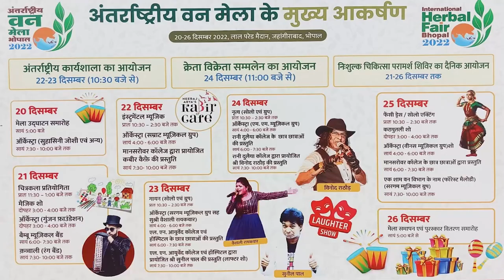DAKHAL NEWS ऊर्जा मंत्री गजक कूटने में लगा रहे हैं ऊर्जा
ऊर्जा मंत्री गजक कूटने में लगा रहे हैं ऊर्जा
प्रद्युम्न सिंह अब गजक बनाते हुए नजर आए